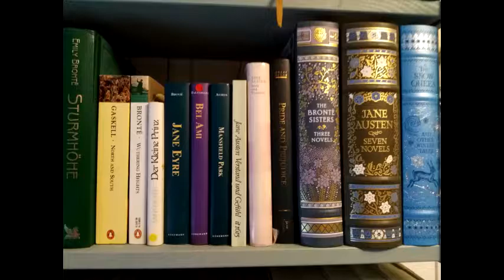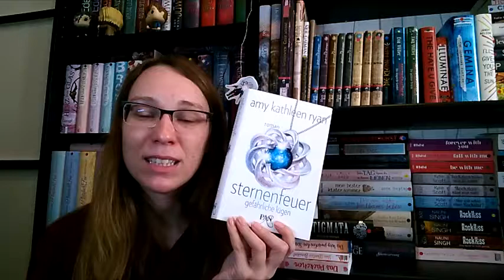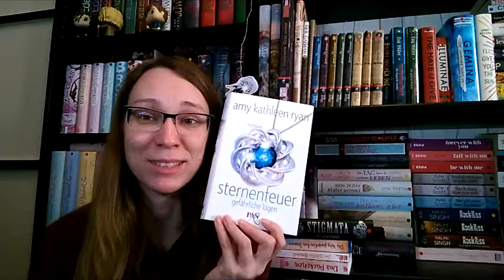5 Bücher von meinem SUB - Okt 2017 - Young Adult & Dystopien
Vor allem Young Adult Bücher und Dystopien.

Erwähnte Bücher:
- Jana Oliver - Die Dämonenfängerin B1 (leider nur 4 von 5 Bänden erschienen)
- Amy Kathleen Ryan - Sternenfeuer (leider nur 2 von 3 Bänden erschienen)
- Moira Young - Dustlands B1 (von 3)
- Brom - Der Kinderdieb
- Ana Alonso & Javier Pelegrin - Vision - Im Zeichen der Liebenden (B1 von 3)